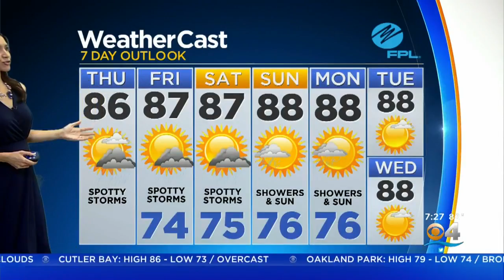Your CBS4 Forecast For Thursday 5/16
CBS4 meteorologist Lissette Gonzalez says there will be passing storms throughout the day, some could produce heavy rain and gusty winds. High 86F.